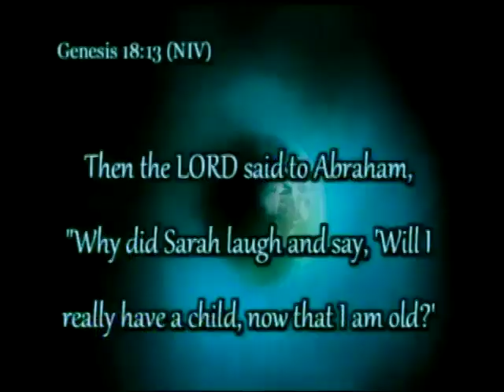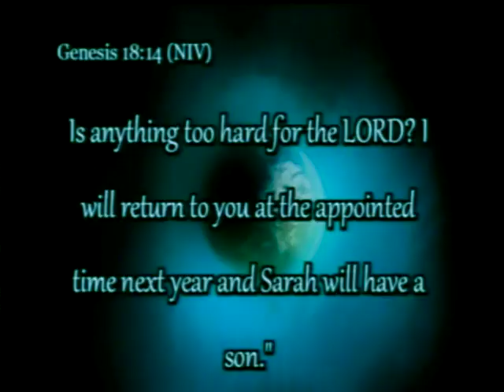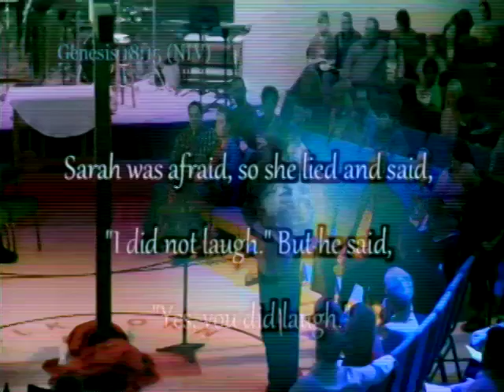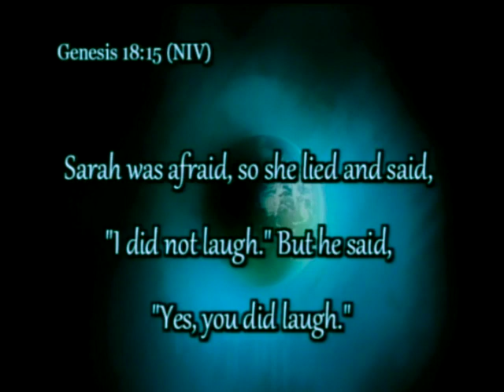I Am The One: Part 1 - I am the One, This is the Place & Now is the Time (Part 1)